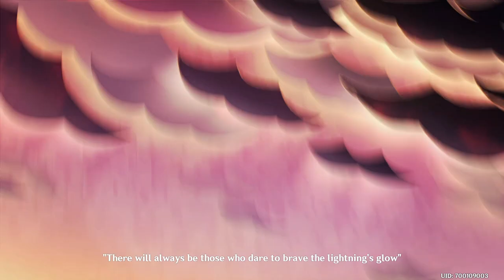KAZUHA's STORY FULL SCENE AND REACTION! - Genshin Impact